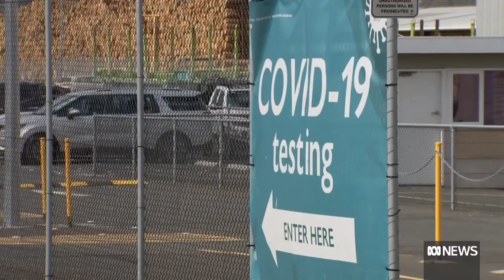After being COVID zero for a long time, Tasmania now has one of the highest rates | ABC News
Tasmania's total number of COVID-19 infections have tipped over 100,000, but experts say that high case rate could actually benefit the state heading into winter.